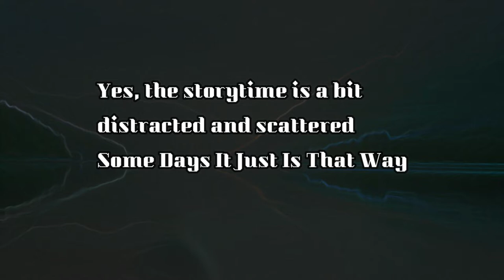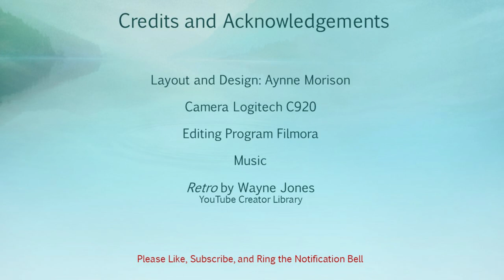July 4th Collaboraton the Dirty Half Dozen with Guest Debby Knoblauch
Happy Birthday USA! The Dirty Half Dozen DHDCollabGroup are back doing a Holiday Picnic collab for 4th of July. Whose going to be wearing which colors? Who has the Jazz, the Glam, the Glitz, the Fire? Debby Knoblauch is guest spot!

Merch! Yes Merch! All Manner of Merch!
I am working toward getting my videos CC'd and Translated through Community Involvement.

Aynne